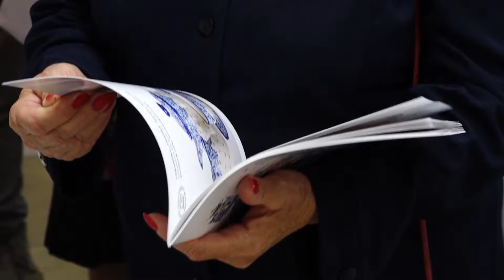"Z bolesławieckiej gliny" w Muzeum Ceramiki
Na Ziemi Bolesławieckiej działają już 34 firmy ceramiczne, które produkują ceramikę użytkową i ozdobną tworząc rozpoznawalny wszędzie wizerunek ceramiki bolesławieckiej. 30 z tych firm udało się zaprezentować na jednej wystawie w Muzeum Ceramiki. Ich przedstawiciele obecni też byli na wernisażu tej wystawy.